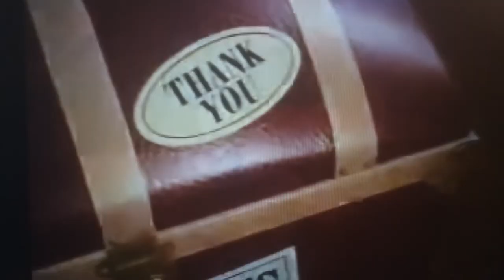CPB - Corporation for Public Broadcasting - Viewers Like You - (Late 1999)